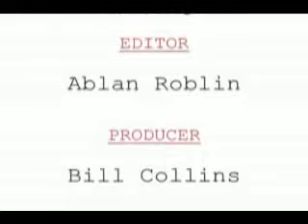United Bikers organizes toy run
Reporter Ronny interviews the bikers delivering the toys.